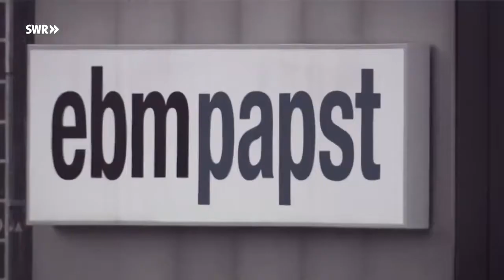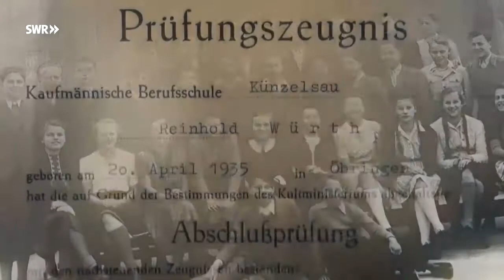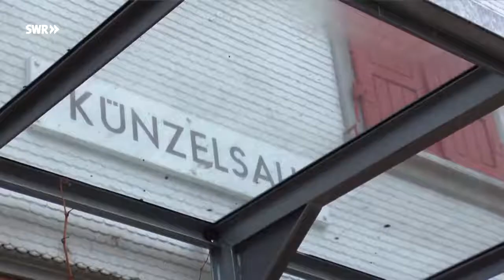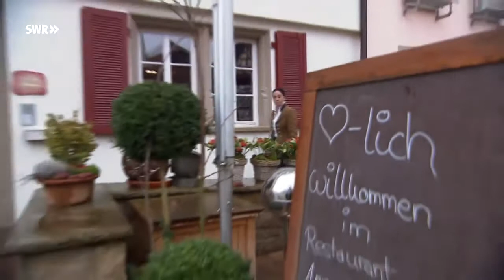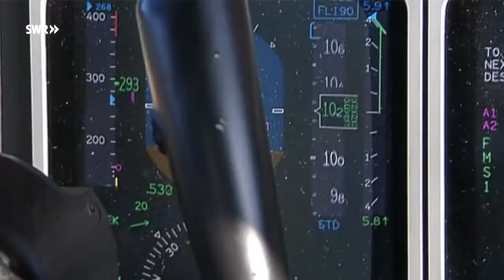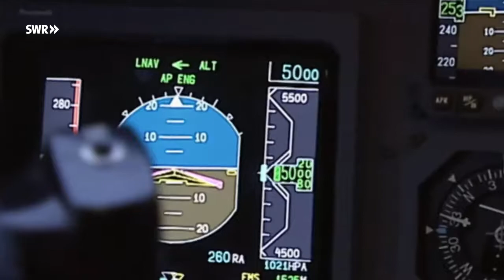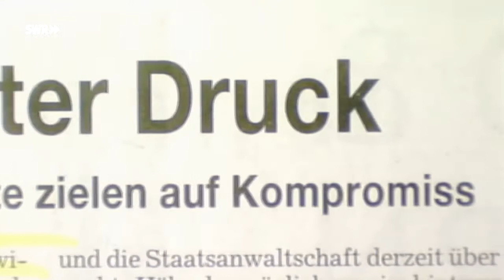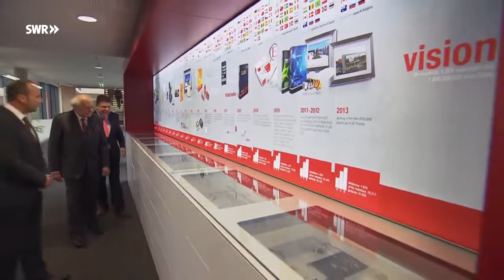Würths Welt Vom Schraubenhändler zum Weltkonzern Eine unglaubliche Erfolgs Story